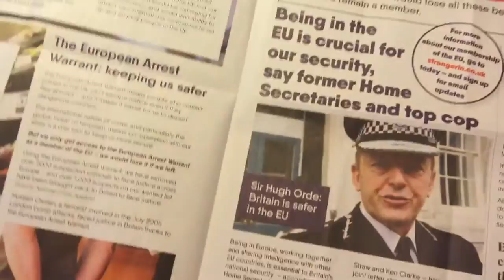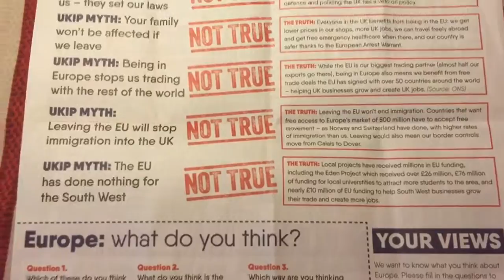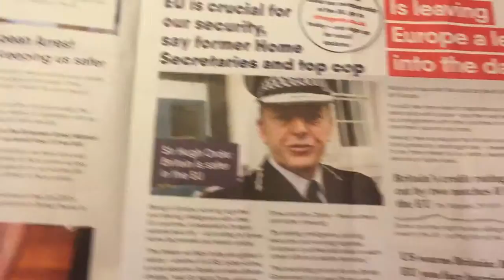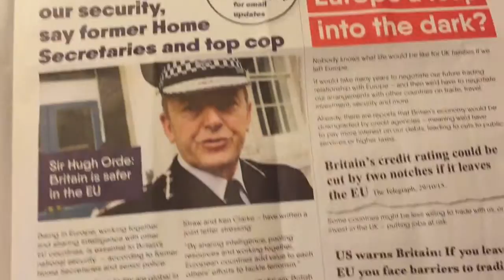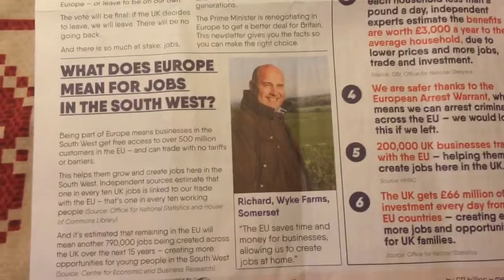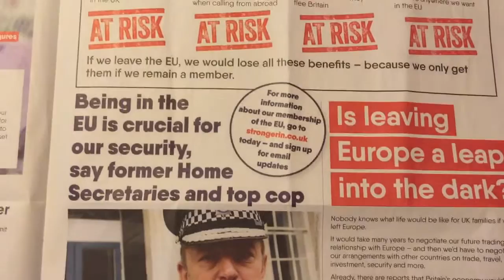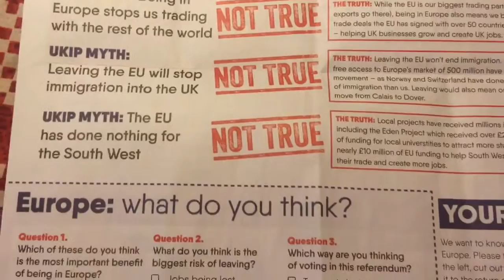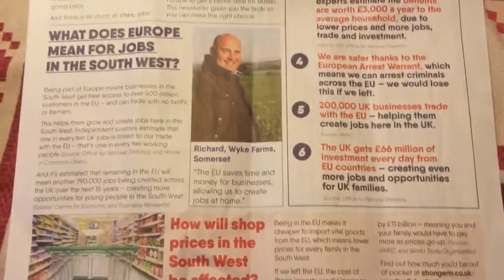Government propaganda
Government propaganda trying to keep the people in Europe. Sorry, that I ramble a bit, but I hope you will listen to enough to get the gist.